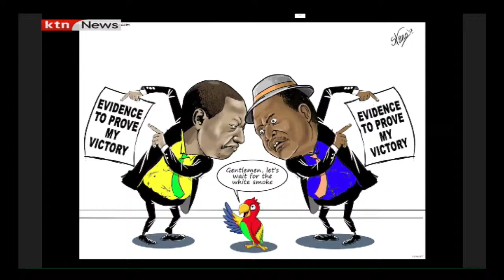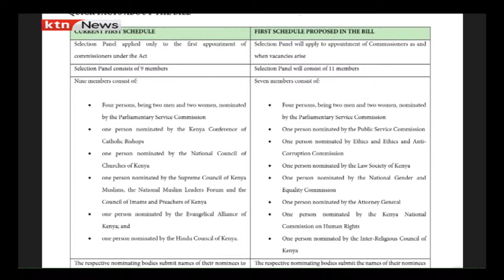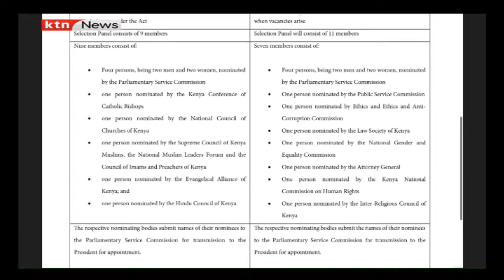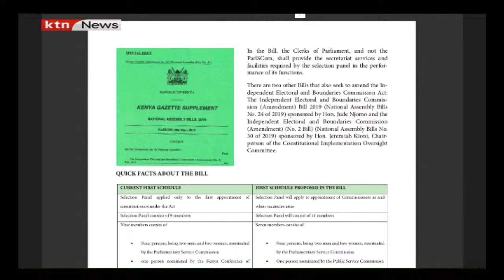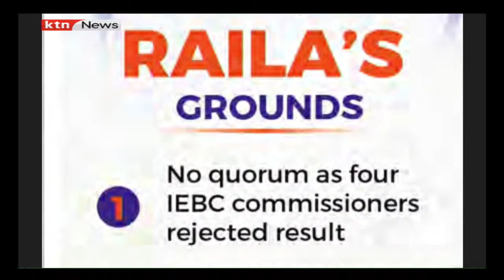Isaac Mwaura: Wafula Chebukati followed poll tally